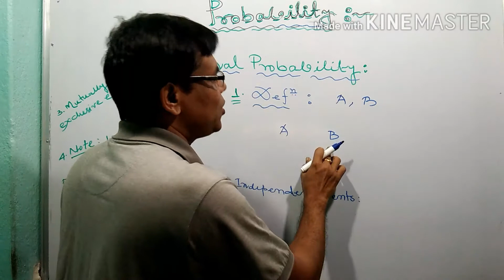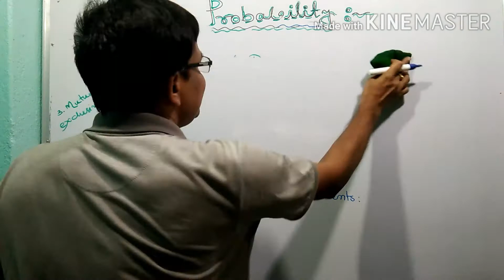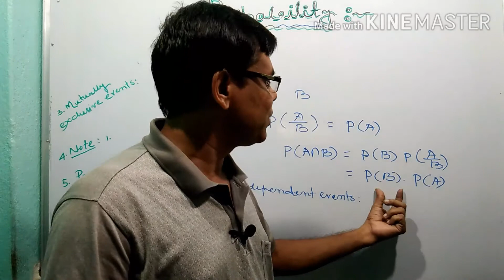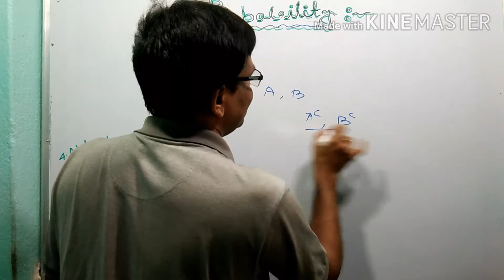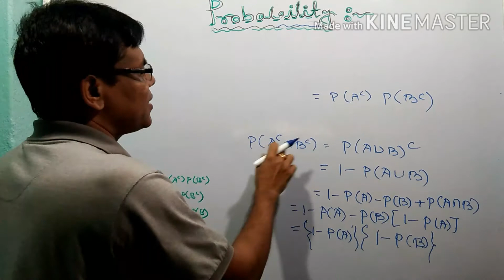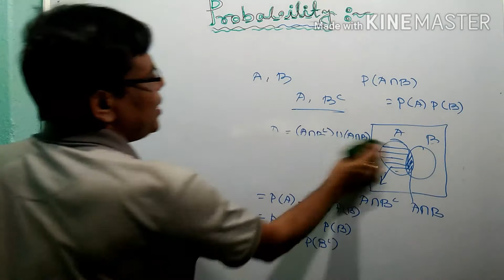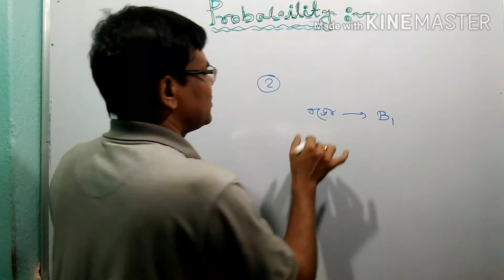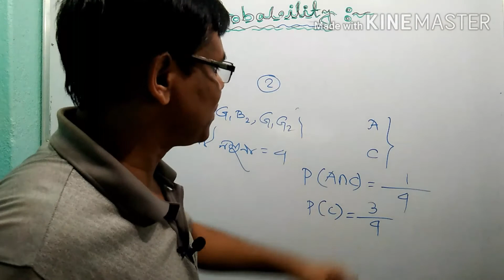Conditional Probability A to Z(properties&examples)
conditional probability-definition,rules,properties & examples.
mutually exclusive events,independent events etc.